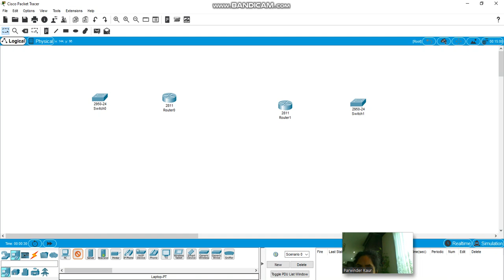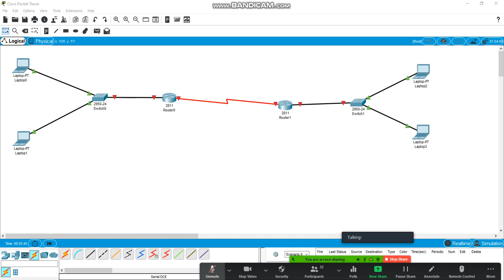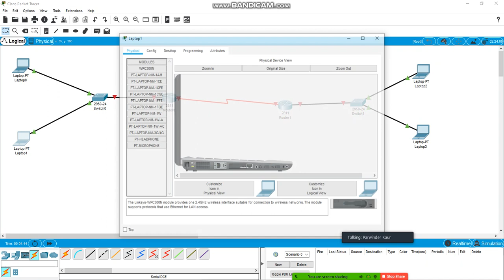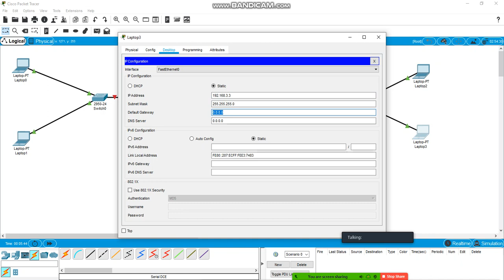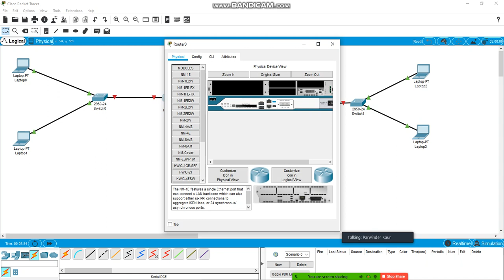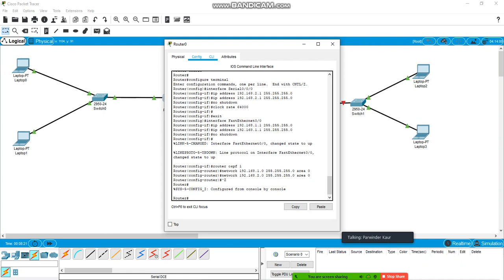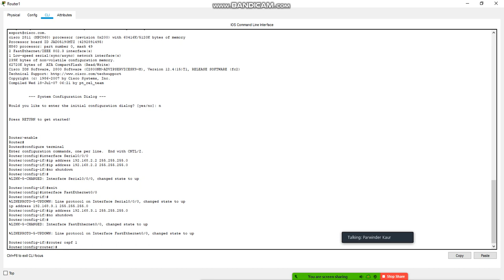OSPF part 1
Open shortest Path first Routing protocol